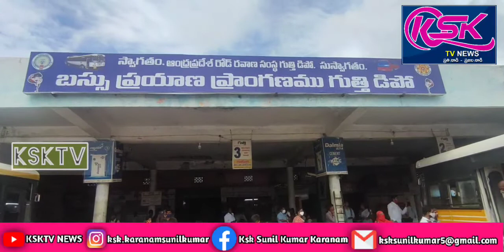గుత్తి ఆర్టీసీ డిపోను తనిఖీ చెేసిన ఆర్టీసీ కడప జోనల్ చైర్మన్ ఎం మంజుల.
గుత్తి ఆర్టీసీ డిపోను తనిఖీ చెేసిన ఆర్టీసీ కడప జోనల్ చైర్మన్ ఎం మంజుల.ఈ సందర్భంగా డిపొలోని పలు విభాగాలను పరిశీలించారు.
డిపో లోని ప్రతి కార్మికుని సమస్యలు అడిగి తెలుసుకున్నారు.ఈ సందర్భంగా ఆమె మాట్లాడుతూ గుత్తి  డిపోను అభివృద్ధి చేయడానికి ప్రధానంగా బస్సుల కొరత ఎక్కువగా ఉండడం తన దృష్టికి వచ్చిందని అదే విధంగా డిపోతోపాటు బస్టాండును కూడా అభివృద్ది చెయ్యడానికి ఉన్నత అధికారుల దృష్టికి తీసుకెళ్లి గుర్తు డిపోను అభివృద్ధిపథంలో నడిపిస్తామని ఆమె తెలియజేశారు.